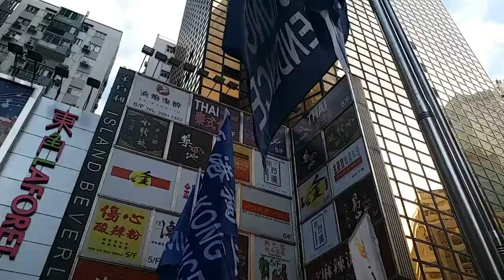港獨派今午元旦大遊行齊集銅鑼灣東角道出發！